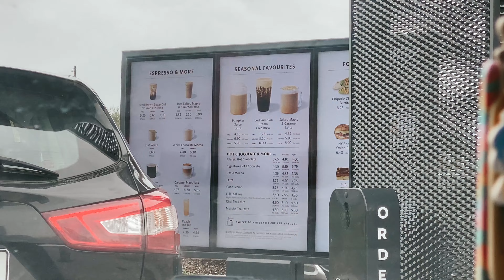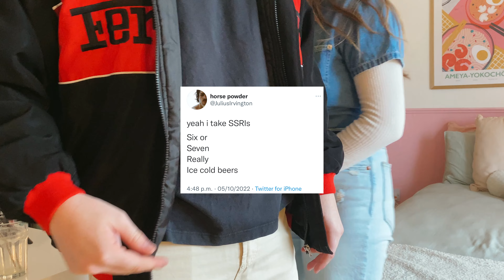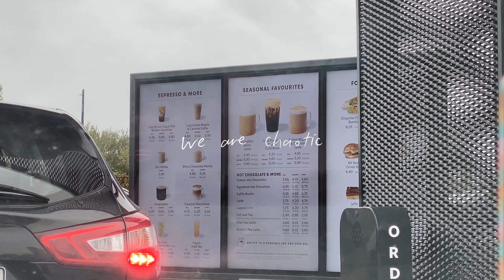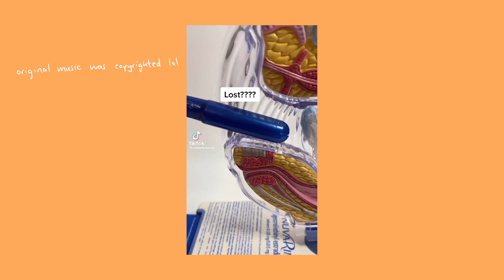IKEA VLOG 🍂 decorating my childhood bedroom & college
so this week I lost a tampon. which was gas because last week I spoke about how well I know my body.. clearly not THAT well.

I went to IKEA, and finalised my bedroom!! new office setup. I feel so good in my space. I also started college this week?? wow a jam packed vlog.

0:00 intro
0:16 sunday vlog
1:16 grwm
1:55 boyfriend time
4:01 kildare village
4:33 starbucks
6:38 ikea woo
7:36 monday!!
9:01 lost tampon story
14:17 I started college (again)!
15:24 desk tour

FAQ
what’s your name? rachel holly eustace